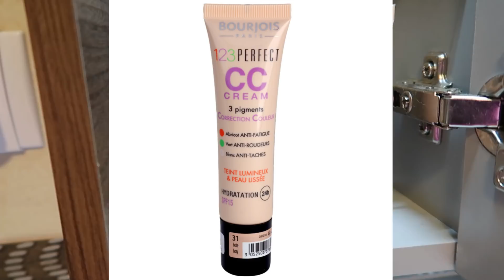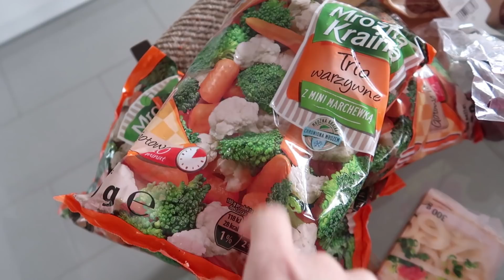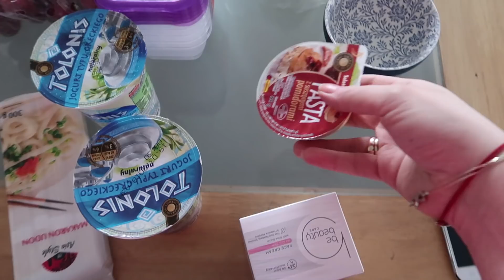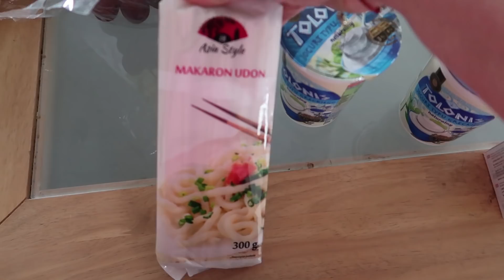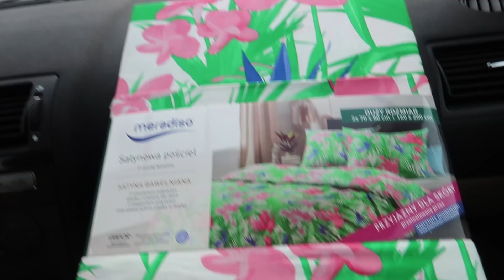Pościel, podejście drugie :) Czwartek, sobota, sushi :) | szarlot t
Haj :)
Nie zapomnijcie o kciuku w górę :)
Miłego oglądania :)

BOOKING.COM: Możesz otrzymać 60 zł zniżki przy rezerwacji za pośrednictwem linku
Zwrot gotówki następuje na konto do 7 dni od wymeldowaniu, z 1 konta można dokonać 1 rezerwacji.